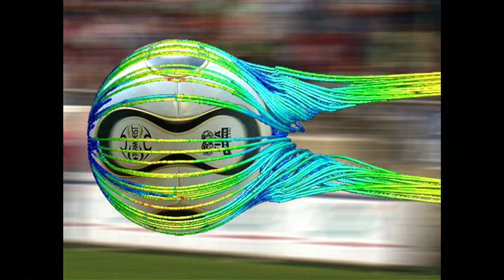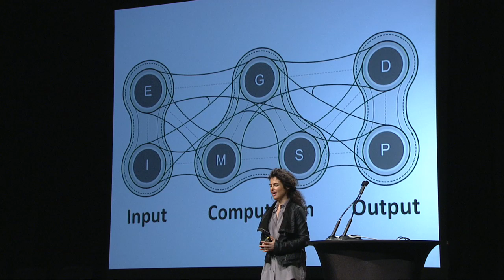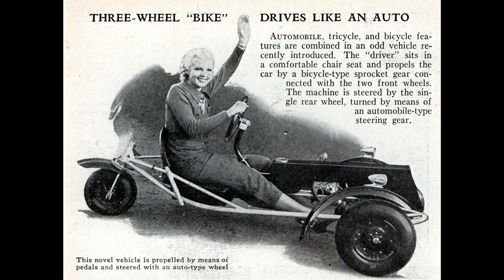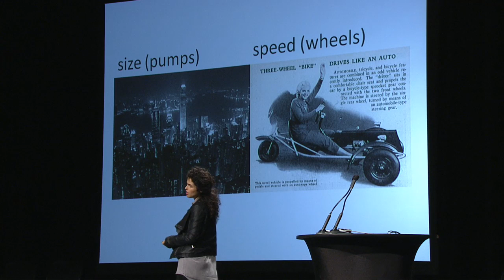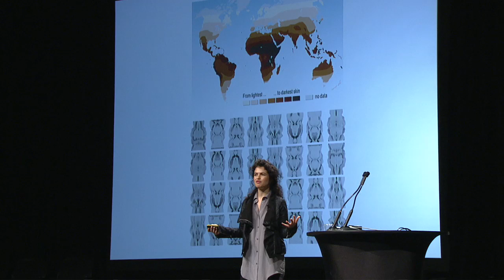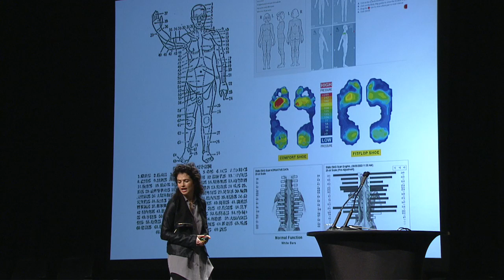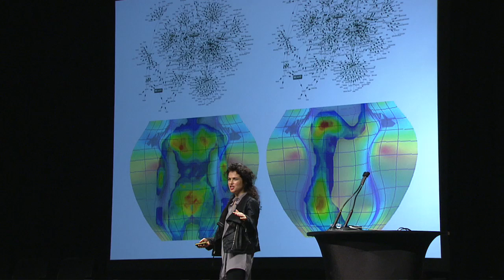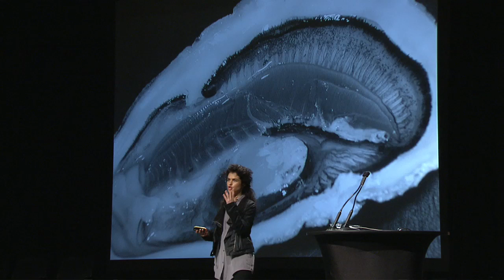Neri Oxman: On Designing Form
Architect Neri Oxman is the founder of MATERIALECOLOGY, an interdisciplinary design initiative expanding the boundaries of computational form-generation and material engineering. Named one of Fast Company's "100 Most Creative People in Business," Oxman investigates the material and performance of nature in an effort to define form itself.